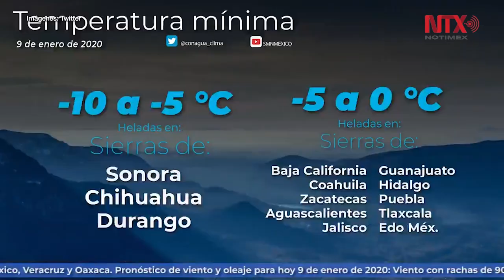Prevén temperatura de 10 grados en Sonora, Chihuahua y Durango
Este jueves se prevé un marcado descenso de temperatura en la península de Baja California, el noroeste y el norte de la República Mexicana, y se esperan temperaturas mínimas de -10 a -5 grados Celsius con heladas en las regiones montañosas de Sonora, Chihuahua y Durango.